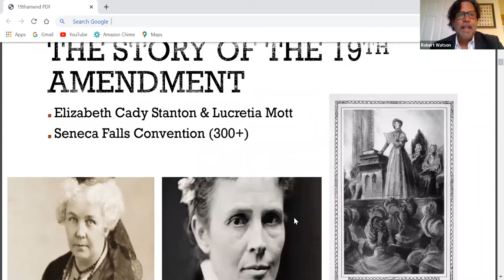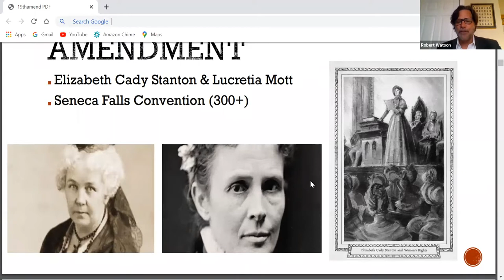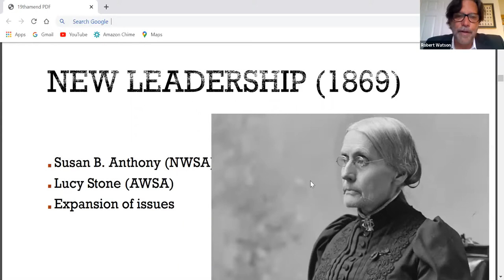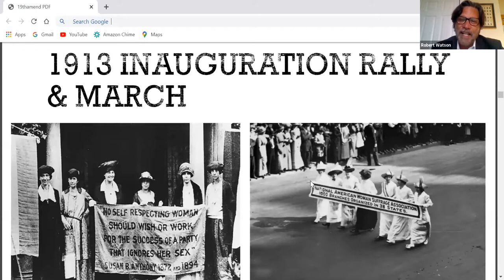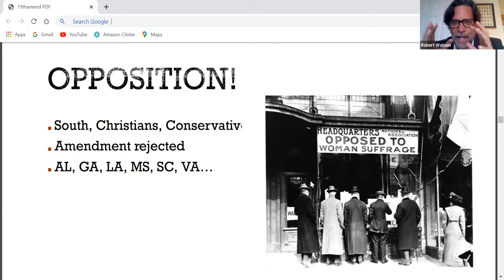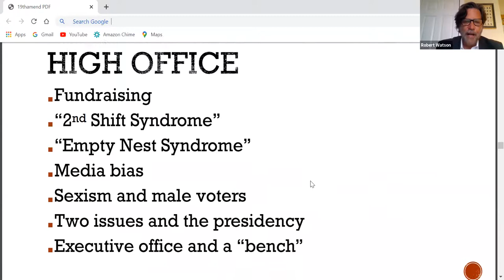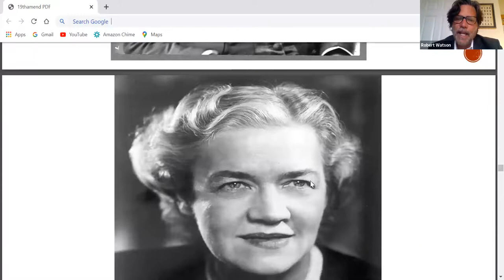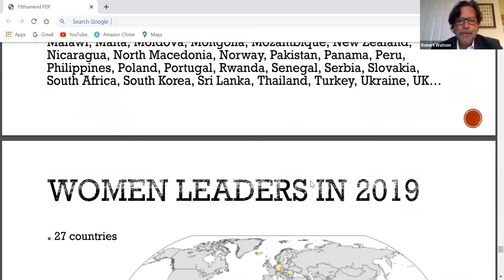From the 19th Amendment to Madam President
The Boca Raton chapter of the Brandeis National Committee hosted Professor Robert Watson, who presented "From the 19th Amendment to Madam President."

Dr. Robert Watson is a distinguished professor of American History at Lynn University.